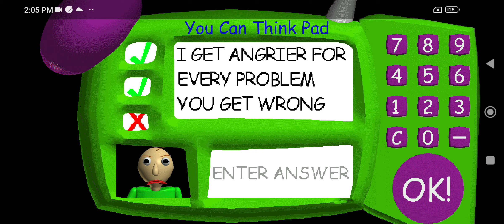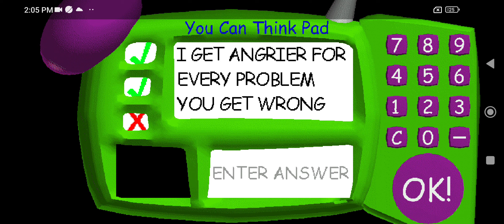I Was The Gotta Sweep To Drive When Baldi Killed Me Was BSoda And I Just To Killed Him From Baldi !!